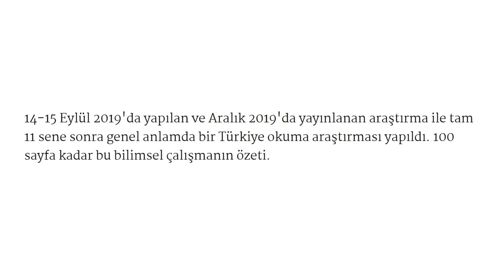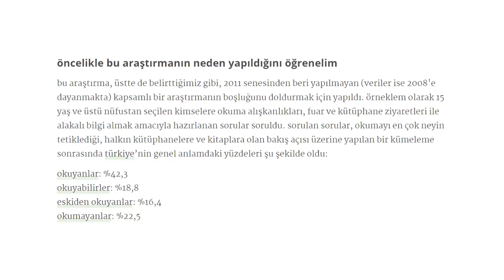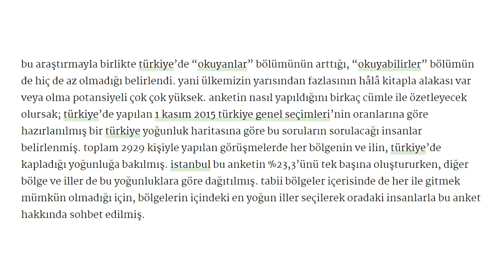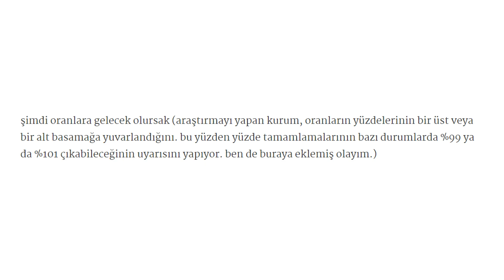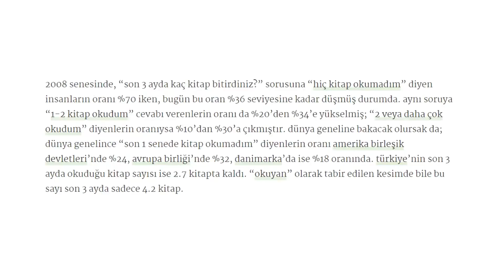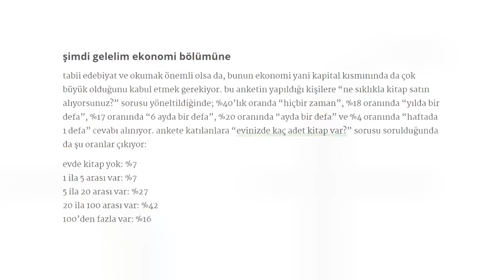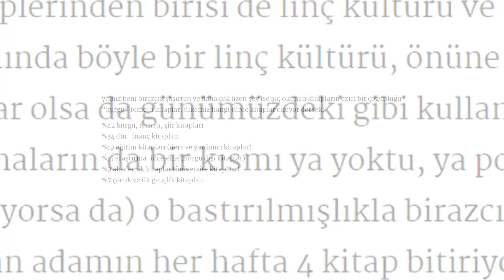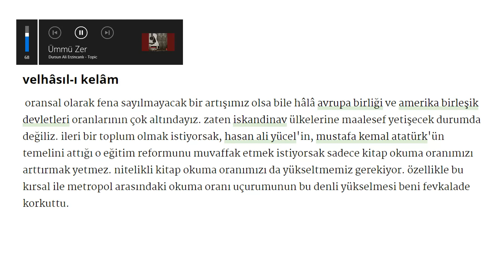Türkiye Okuma Kültürü Araştırması